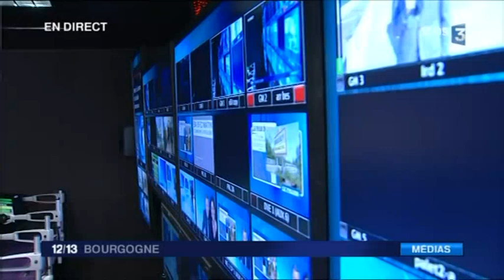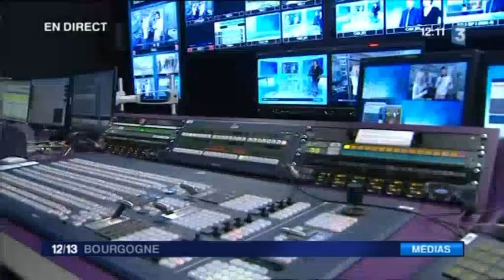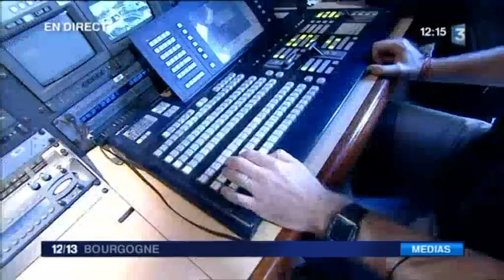Direct du 12/13 à France 3 Bourgogne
Dans les coulisses de votre télévision à France 3 Bourgogne
Il y a ce que vous voyez sur votre écran de télévision, et il y a tout ce qu’il se passe derrière, on vous emmène ce matin dans les coulisses de la station de Dijon, pour vous montrer un peu l’envers du décor en compagnie des journalistes et techniciens.